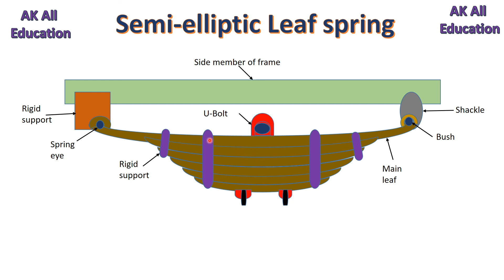Semi-elliptic Leaf spring in hindi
This video includes full detail of semi-elliptic leaf spring full construction and working detail and its various parts functions with a simple diagram.